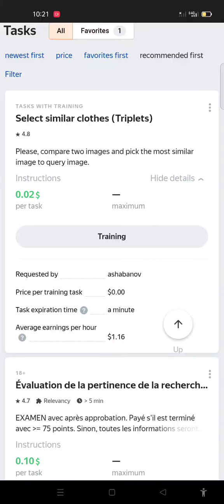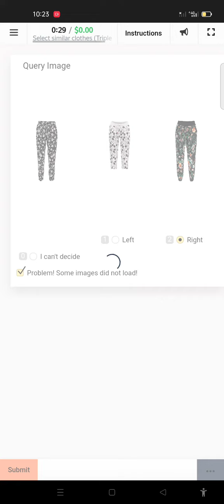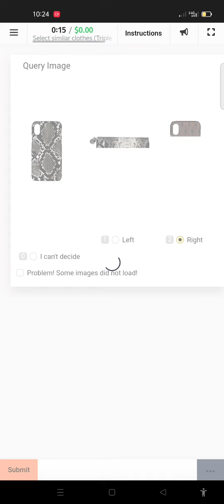Query: Select similar clothes (Triplets)